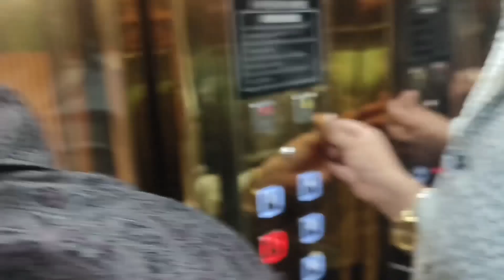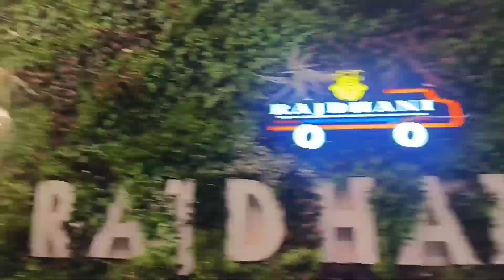Bhai ke birthday party vlog 🎉 | Aj hum sub Bhai log rajdhani party karne gaye | Mainpuri vlogs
Bhai ke birthday party vlog 🎉 | Aj hum sub Bhai log rajdhani party karne gaye | Mainpuri vlogs | Rajdhani sweets and restaurant vlog

This vlog is Bhai ki birthday party vlog 🎉

Aaj ham sab bhai log birthday celebration karne Gaye
Aaj ham sab bhai log rajdhani party karne Gaye
Mainpuri family vlogs
Mainpuri videos
Mainpuri shorts
Mainpuri ki rajdhani sweets and restaurant
Hassan warsi vlogs
Hassan warsi shorts
Hassan warsi video
Mainpuri vlogger
Mainpuri vlogging